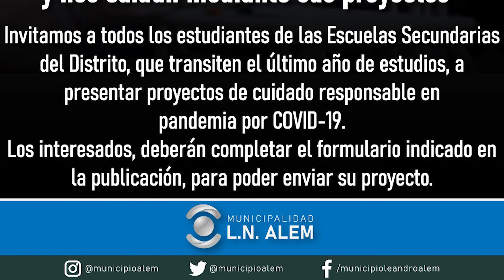Con el Director de Juventudes, Mariano Lujan,dialogamos sobre las iniciativas de su área